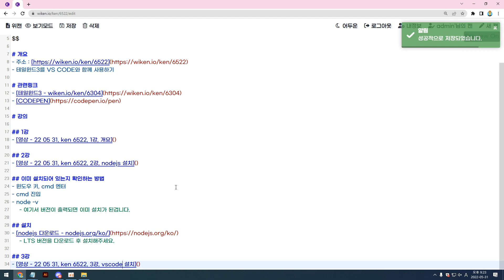22 05 31, ken 6522, 3강, vscode 설치